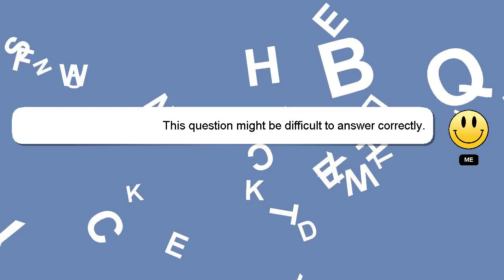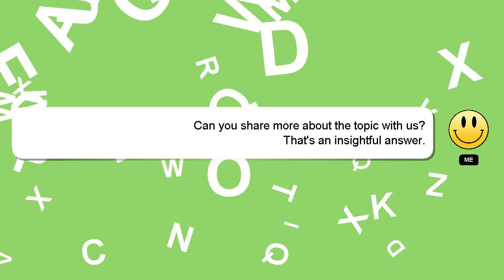How to drive jupiter 125?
Let me give you a quick introduction about myself, Hi there, I go by the name of Delphi. I can help you find the answers you are looking for. - How to drive jupiter 125?

Don't hesitate to leave a comment or start a chat if you have a more specific question. I will 'heart' your answer to show my gratitude for your contribution.

*2 What we are experimenting :*